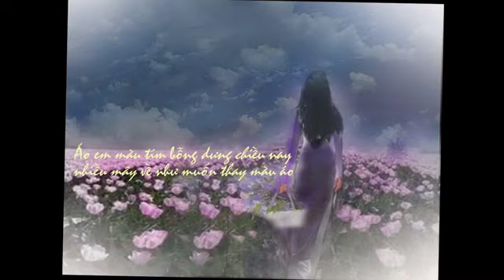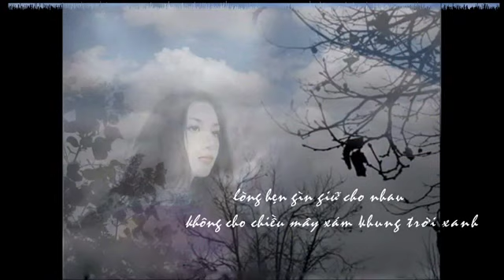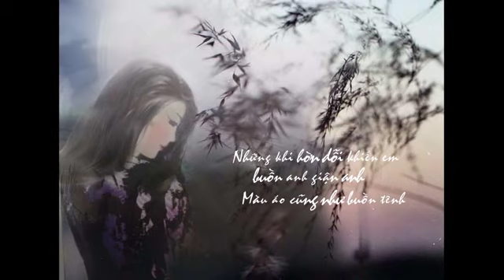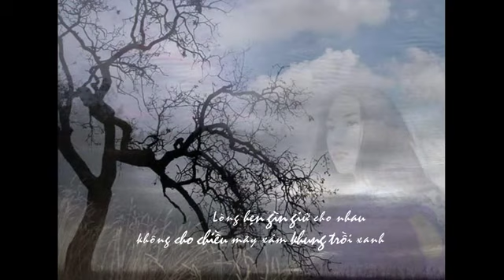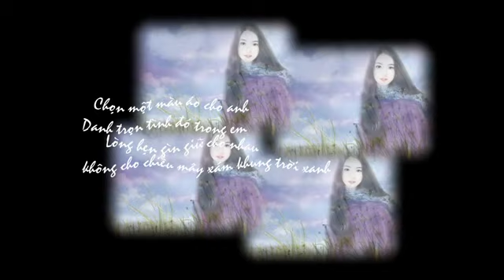Áo Tím Chiều Mây-Thanh Trang &Tâm Hảo - 10/2011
Nhạc và Lời : Thanh Trang.
Hòa Âm: Thanh Trang.
Tiếng hát: Tâm Hảo.
Thực hiện slide show: BY